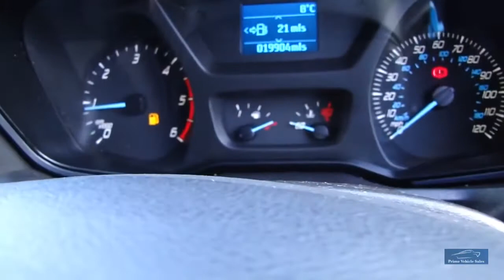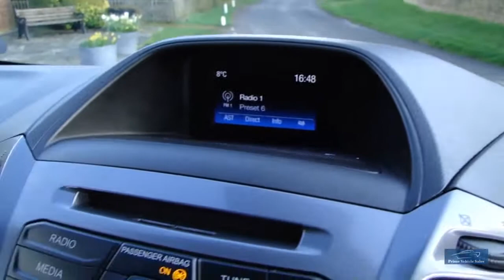2018 Ford Transit Custom Limited PVSsportline Edition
Welcome To Our PVSsportline Edition Custom Presented In White With Contrasting Trim, 1 Company Owner, Full Service History, 2 Remote Keys, Features: Colour Coded Body Kit Brand New 20" Calibre T-Sport Alloy Wheel & Tyre Package With XL Rated Tyres, Side Bars & Roof Bars, Heated Front Seats, LED Rear Load Lights, DAB Radio, An Absolutely Fantastic Example! Why Not Upgrade!! Give Your Van An Individual Look!